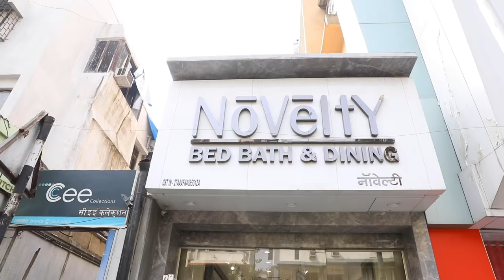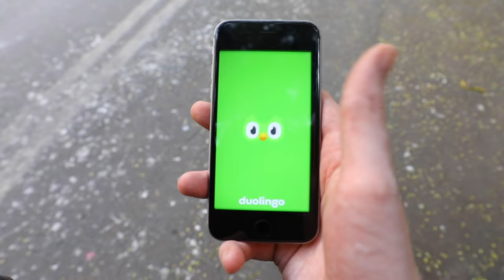Foreigners VS Indian Market... | 2 Foreigners In Bollywood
See what happens when two foreigners visit the local Indian market... Download Duolingo